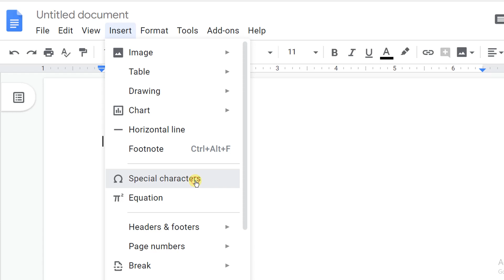How to insert Delta Symbol in Google Sheets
Google Sheets - How to insert delta symbol in google sheets. In Google Sheets, you cannot insert delta symbol directly as google sheets do not provide special characters (Greek symbols, etc) option. To insert symbols in google sheets go to google docs and click on special character option under the insert table then type delta and you will see various symbols click on any of the symbol to insert in google docs at last copy delta symbol and paste in google sheets